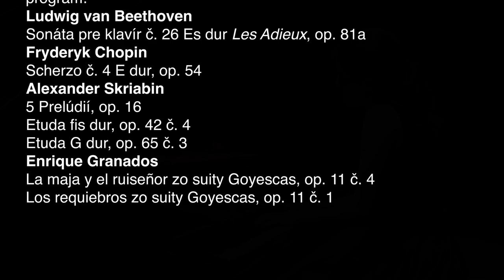Videopozvánka na Klavírny recitál 4. júna 2024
Klaviristka Eugenia Sánchez Durán (španielsko) vás pozýva do Malej sály Slovenskej filharmónie na klavírny recitál 4. júna 2024 o 19.00
program:
– Sonáta pre klavír č. 26 Es dur Les Adieux, op. 81a
Fryderyk Chopin
– Scherzo č. 4 E dur, op. 54
Alexander Skriabin
 – 5 Prelúdií, op. 16
 – Etuda fis dur, op. 42 č. 4
 – Etuda G dur, op. 65 č. 3
Enrique Granados
 – La maja y el ruiseñor zo suity Goyescas, op. 11 č. 4
 – Los requiebros zo suity Goyescas, op. 11 č. 1